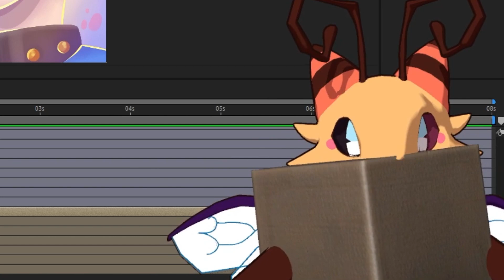"man..." *disappears*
this is the greatest foreshadowing title of all time